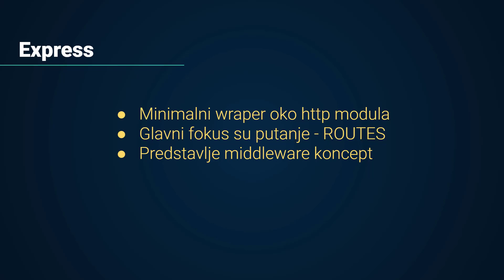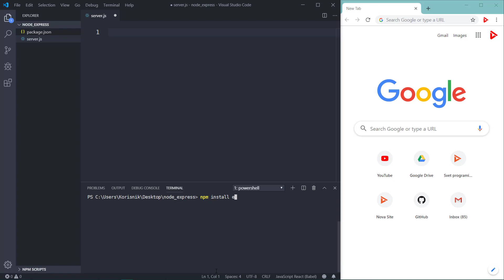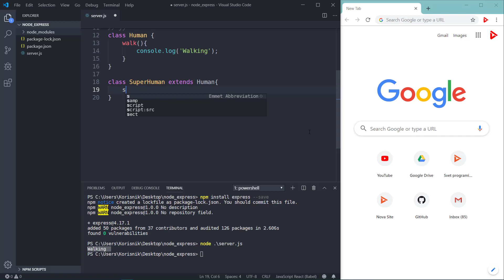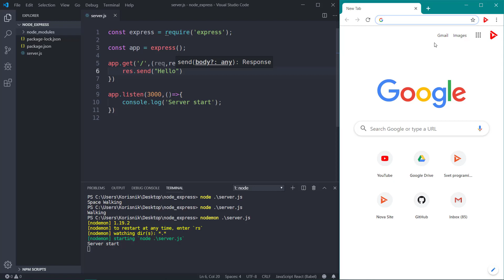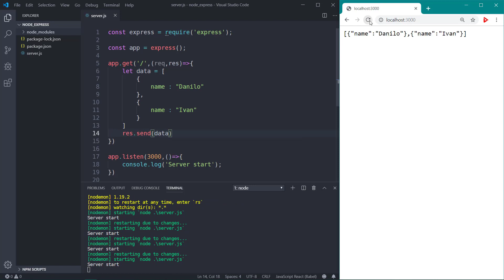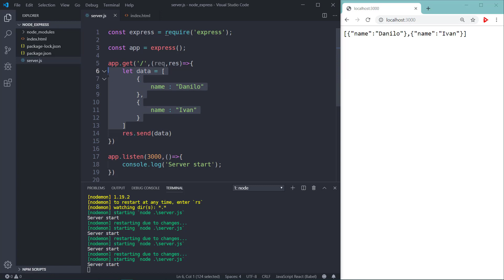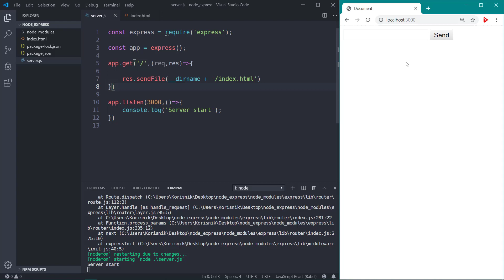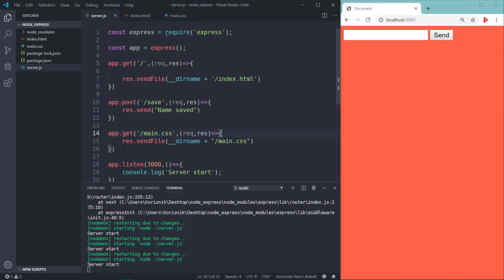Express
Najpopularniji NodeJs mini-framework